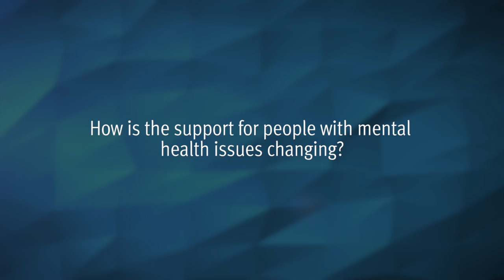Open Minds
As part of Queensland Mental Health Week, we spoke with staff who work directly with some of our most vulnerable community members.